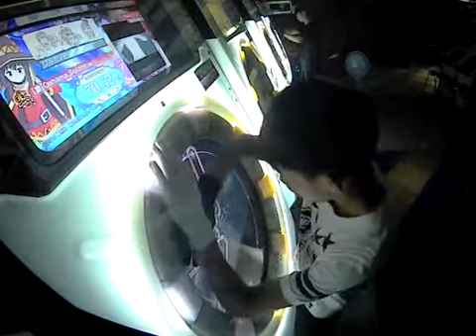【臺灣MaiMai】宴： Oshama Scramble!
ㄎㄧㄤ起來ㄎㄧㄤ起來